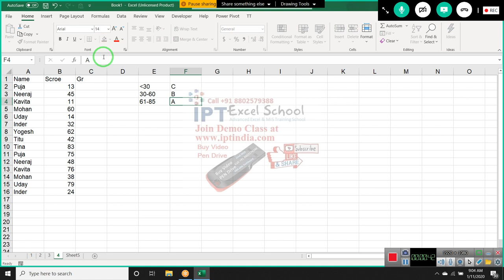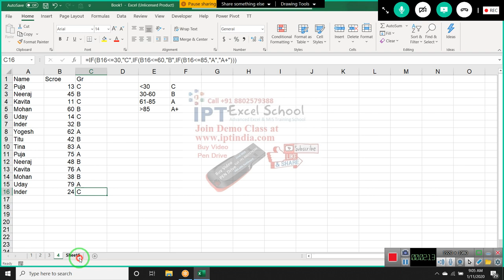Advanced Excel IF Formulas Tutorial in Hindi - 4